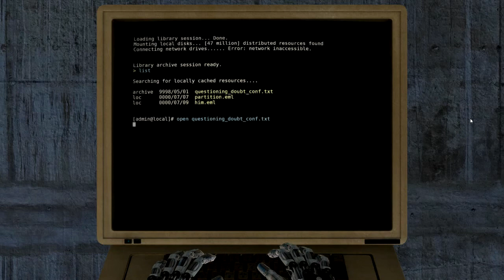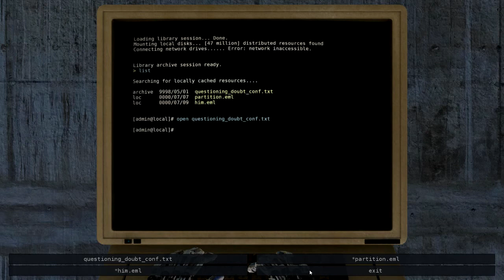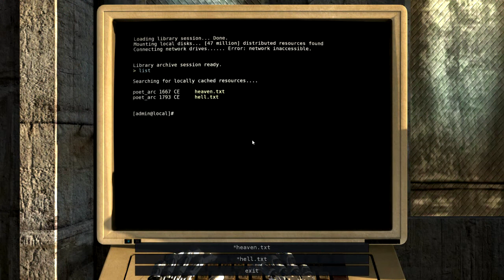The Talos Principle 27 - The Third Temple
The Talos Principle is a philosophical puzzler designed to make you contemplate your humanity. Watch as Ben struggles to prove that he's an intelligent and sentient being.